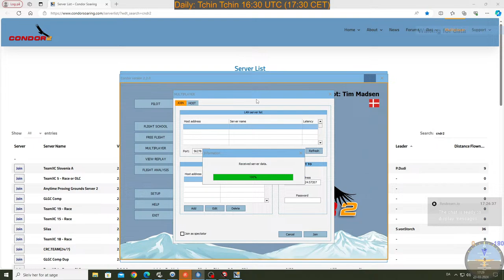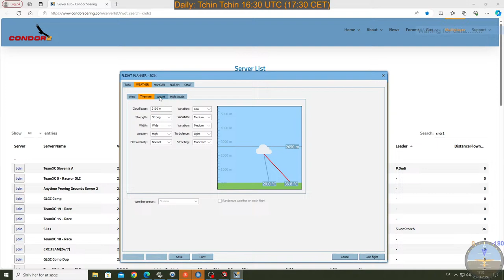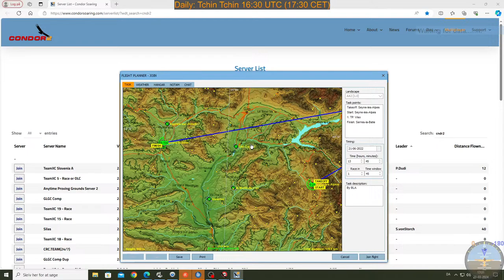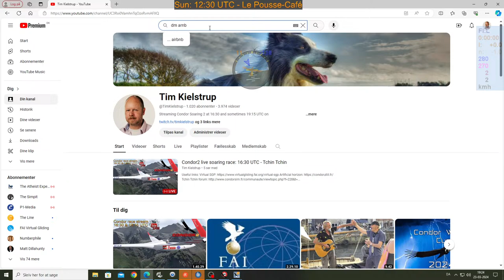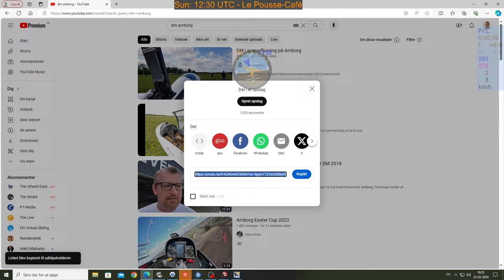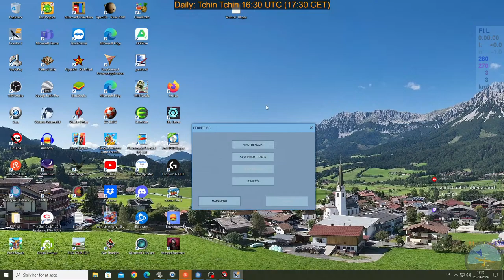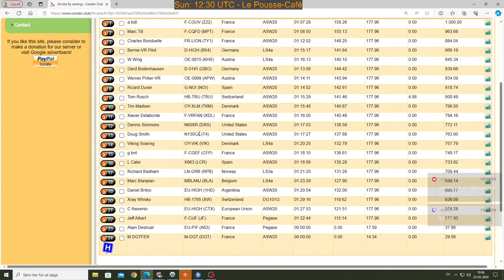Condor2 live soaring race: 16:30 UTC - Tchin Tchin